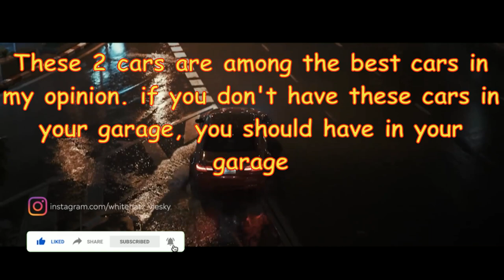Asphalt 8, S Class 2 KİNG Cars McLaren Senna & Rimac C Two after update 52.5 Multiplayer Test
Hello Guys, Welcome to WhiteHatZ Viesky Channel

SUBSCRIBERS REWARDS: (Every month I get new rewards I'll Update the description)

If you are from Windows you have to link your progress with Facebook and claim the asphalt 8 free gifts from an Android or iOS device, as Gameloft couldn't make the links works on Windows!

If you are from Android and after clicking the link it leads you to a Google Play error, copy the link and paste it on Google Chrome, WhatsApp or Discord, and click over it from there!

For some people, despite of that, the link does not work, and I already reported that issue to Gameloft, but for most of the people still works!